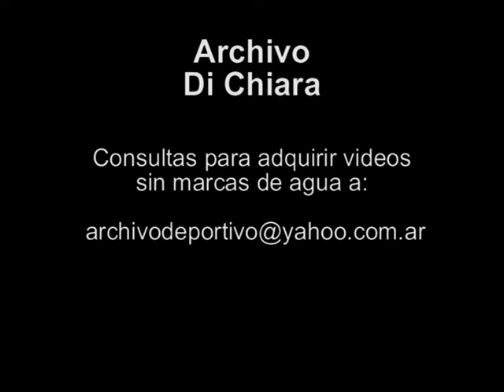Reportaje a Amalia Lacroze de Fortabat 1990 UG-1614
Código: UG-1614